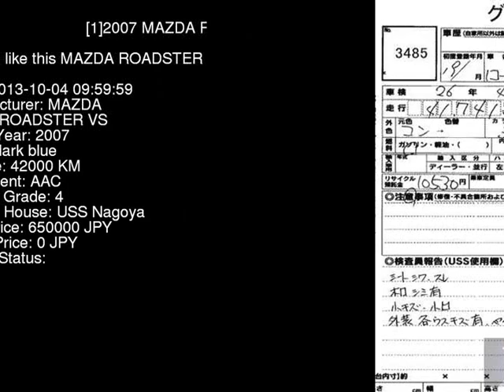2007 MAZDA ROADSTER VS NCEC - Japanese Used Car For Sale Japan Auction Import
2007 MAZDA ROADSTER VS NCEC - Japanese Used Car For Sale Japan Auction Import NCEC,MAZDA,ROADSTER,VS,USS Nagoya,jdmvip,vip,jdm,cars,japan,jdmvip.com,japanesecars,usedcars Japanese Used JDM Car For Sale At Auction in Japan for Import